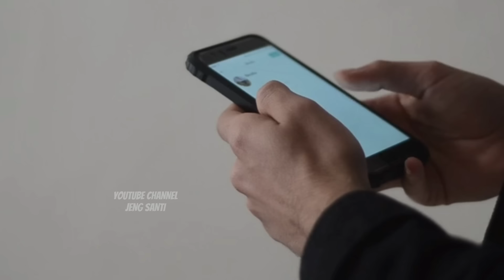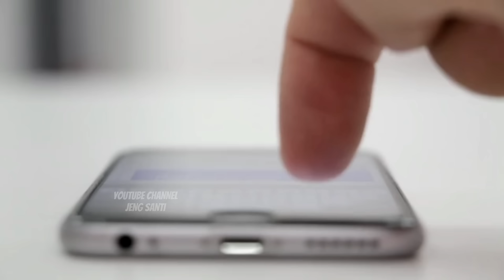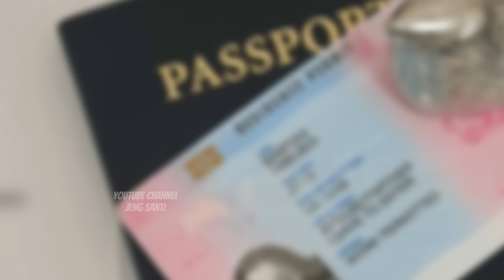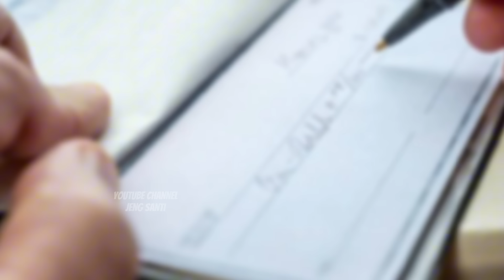RAHASIA KELAM SUAMI SEMPURNAKU